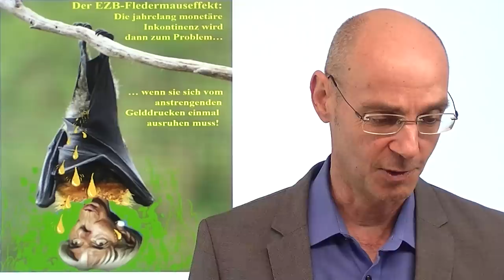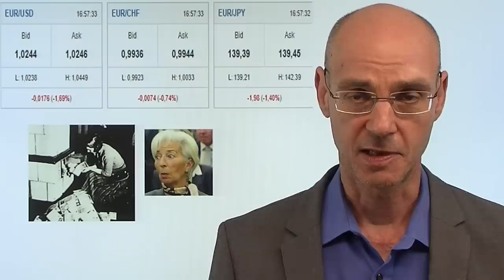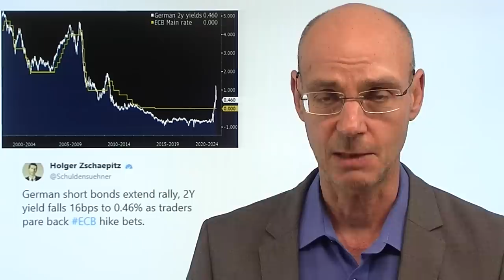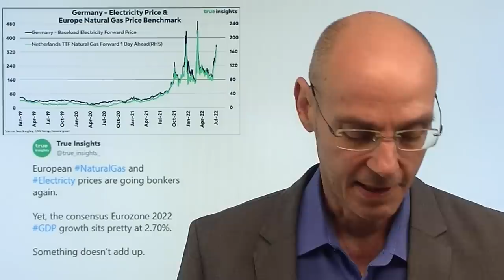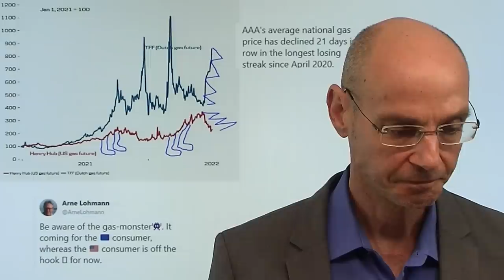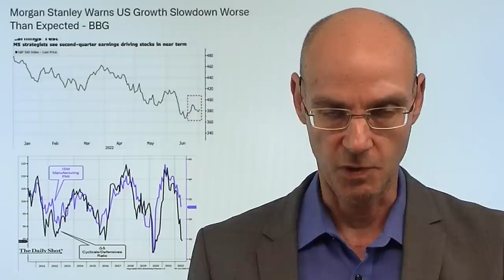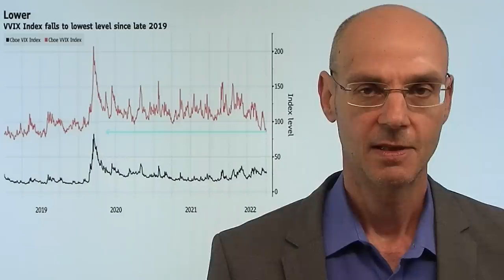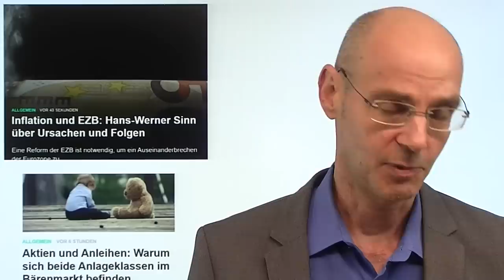Der Euro-Crash beginnt! Marktgeflüster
Hinweise aus Video:
1. Inflation und EZB: Hans-Werner Sinn über Ursachen und Folgen

2. Aktien und Anleihen: Warum sich beide Anlageklassen im Bärenmarkt befinden

Der Crash des Euro nimmt Fahrt auf - und das hat vor allem zwei Gründe: erstens die prekäre Lage Europas in Sachen Energie, und zweitens die desaströse Politik der EZB - die sich weniger um Inflation, als vielmehr um Klimawandel und Fragmentierung kümmert und keinen echten Drang verspürt, die Zinsen anzuheben. Da die Fed und andere Notenbanken mit großen Zins-Schritten auf die Inflation reagieren, während die EZB weiter in ihrer Parallel-Welt bleibt, fällt der Euro zum Dollar auf den tiefsten Stand seit 20 Jahren. Aber auch gegenüber anderen Währungen fällt die Gemeinschaftswährung deutlich - ein klares Mißtrauensvotum der Märkte gegenüber der Politik der EZB. Der immer schwächer Euro hingegen schürt die Inflation weiter - die Lage wird für die europäische Notenbank immer aussichtsloser..